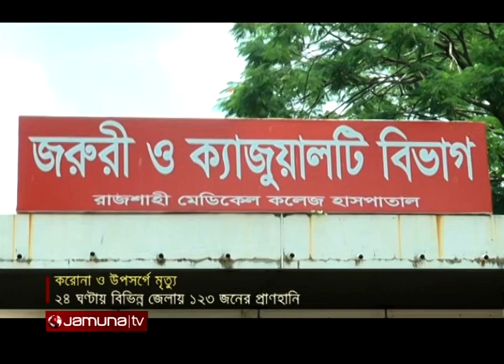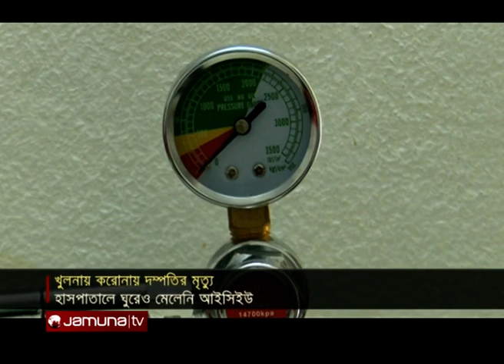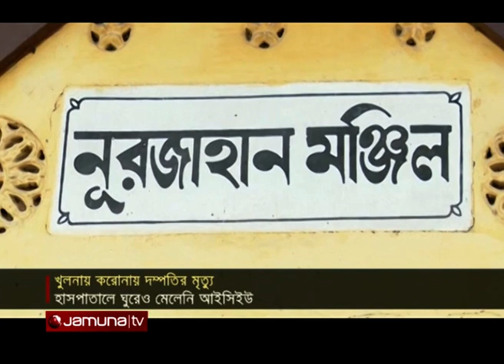সংবাদ সারাদেশ | Songbad Saradesh | 12.30 Pm News | 10 July 2021